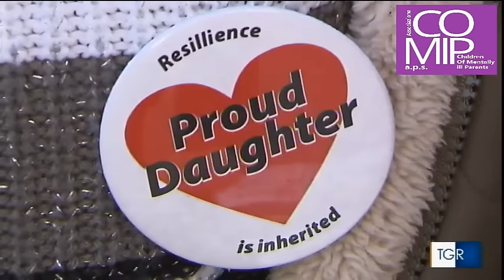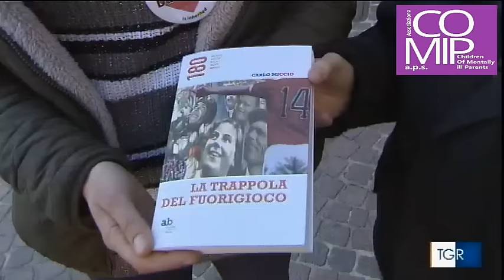Il TG3 Regione Umbria parla di COMIP, l'associazione per Figli di Genitori con Disturbo Psichico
Il giornalista Antonio Barillari del TG3 Umbria, corrispondente da Terni, intervista Stefania Buoni, presidente di "CHILDREN OF MENTALLY ILL PARENTS - Associazione di Promozione Sociale", e Gaia Cusini, vice presidente, sugli scopi e le attività di COMIP e sul libro "La Trappola del Fuorigioco" di Carlo Miccio, collana 180 di edizioni alpha beta verlag.

Si parla di figli di genitori con un disturbo psichico (depressione, disturbo bipolare, schizofrenia, et al.) e di come dare voce a un dolore spesso nascosto per promuovere la resilienza e interrompere la catena intergenerazionale della sofferenza mentale attraverso l'auto mutuo aiuto e la creazione di una forte rete sociale di sostegno.